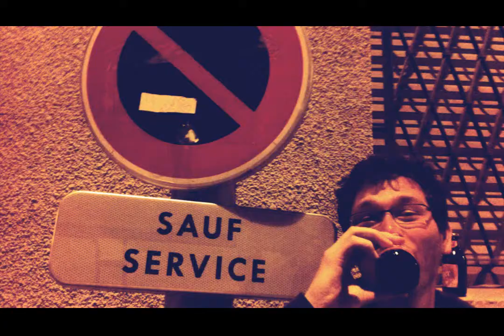Cote d'Azur 2011 Skateboardvacation with Darius Krzyminski, Martin Huppertz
flimed in:
Cassis, Hyeres and Marseille

1# Twenty 4 Seven - Leave Them Alone
2# SHAD - Rose Garden
3# Dead Heart Bloom - New Messiah